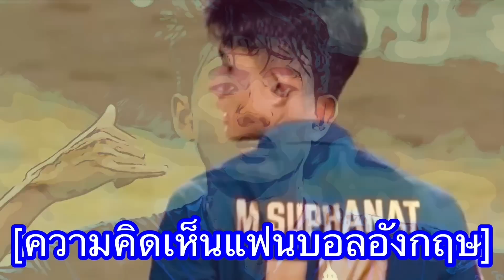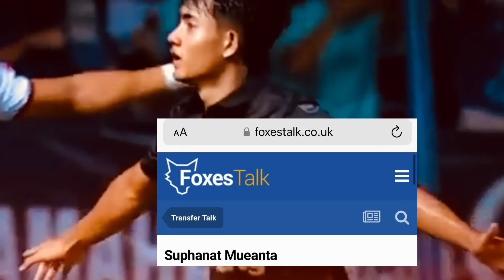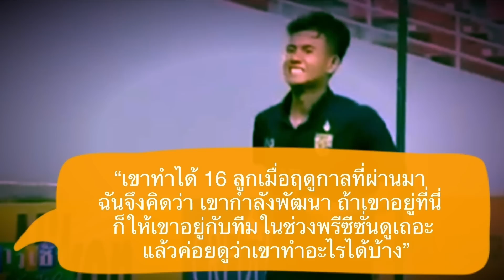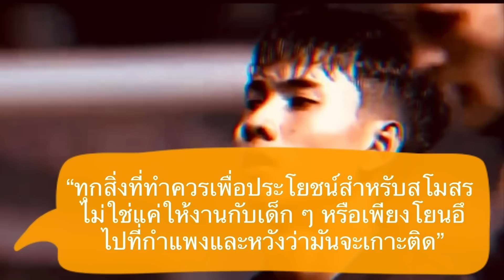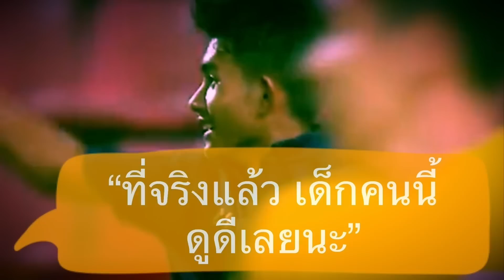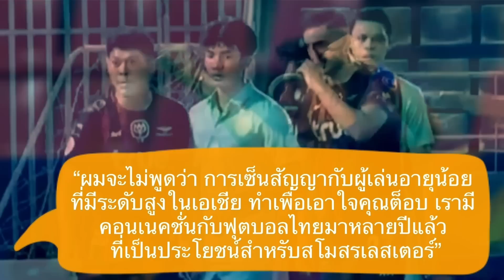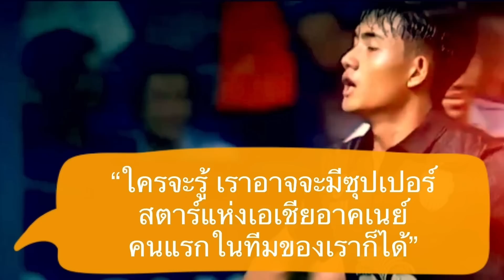ส่องมุมมองแฟนบอลอังกฤษ กับอนาคตของ ศุภณัฏฐ์ เหมือนตา หลังเดินทางไปสโมสรเลสเตอร์ ที่อังกฤษ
สวัสดีครับเพื่อน ๆ ทุกคน ยินดีต้อนรับกลับเข้าสู่ช่องของเรากันอีกครั้งหนึ่งนะครับ สำหรับในวันนี้ ก็จะมีความคิดเห็นของชาวต่างชาติ ที่เกี่ยวข้องกับวงการกีฬาไทยของเรามาฝากกันดั่งเช่นเคย

โดยในคลิปนี้ จะเป็นมุมมองจากแฟนบอลชาวอังกฤษของทีมเลสเตอร์ ซิตี้ หลังจากที่เมื่อต้นสัปดาห์ที่ผ่านมา นักเตะไทยอย่าง ศุภนัฏฐ์ เหมือนตา ได้ออกเดินทางไปอังกฤษ เพื่อลุ้นเซ็นสัญญาเป็นนักเตะใหม่ของทีมเลสเตอร์ซิตี้ ในศึกแชมเปี้ยนชิพของประเทศอังกฤษ

ซึ่งในเรื่องนี้ ก็ได้ทำให้เจ้าตัวได้รับความสนใจจากสื่อจากสื่อต่างแดนอย่างมากมายตลอด 1 สัปดาห์ที่ผ่านมา

อย่างเช่นสื่อท้องถิ่นของเมืองเลสเตอร์อย่างเลสเตอร์เชียร์ ถึงกับได้มีการเขียนบทความยก ศุภณัฏฐ์ เหมือนตา ให้เป็น 1 ใน 5 ผู้เล่น ที่จะช่วยให้เลสเตอร์ประหยัดเงินหลายล้านในช่วงตลาดซัมเมอร์นี้

โดยที่ข่าวล่าสุดจากทางทวิตเตอร์ของกลุ่มแฟนบอลเลสเตอร์ในอังกฤษ ก็มีการออกมาทวิตข่าวลือด้วยว่า ดีลของนักเตะไทยกับทางสโมสรน่าจะจบลงแล้วที่มูลค่า 1 ล้านยูโรหรือราว 38 ล้านบาท

ส่วนสื่อภาษาอังกฤษอย่าง Knelnow ก็มีการเขียนบทความเปรียบเทียบศุภณัฏฐ์ว่าเป็นผู้เล่นที่มีคุณสมบัติคล้ายคลึงกับนักเตะดาวรุ่งทีมชาติอัวกฤษในชุด U21 อย่าง

ในขณะที่ทางฝั่งของเวบบอร์ดของเหล่าแฟนบอลทีมเลสเตอร์ ที่มีชื่อฟอรั่มว่า Foxes Talk ก็ถึงกับได้มีการตั้งกระทู้เพื่อพูดคุยเกี่ยวกับดีลของศุภนัฏฐ์กันโดยเฉพาะกันด้วย

ซึ่งจากทั้งหมดทั้งมวลนี้ แฟนบอลชาวอังกฤษของทีมเลสเตอร์ทั้งในเวบบอร์ด และบนสื่อโซเชี่ยลอื่น ๆ เขาจะมองอนาคตของนักเตะไทยของเรากับทีมเลสเตอร์ซิตี้กันอย่างไรบ้าง เดี๋ยวลองไปฟังบางความคิดเห็นของพวกเขา ที่ผมได้รวบรวมมาฝากกันในคลิปนี้กันได้เลยครับ